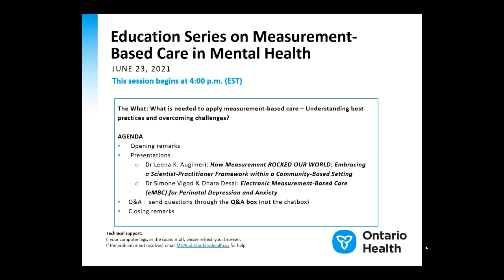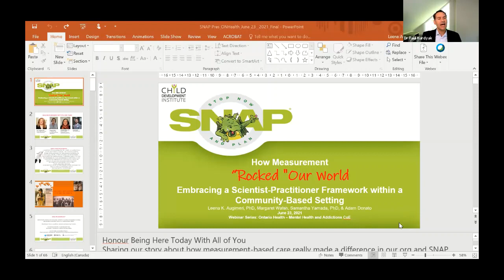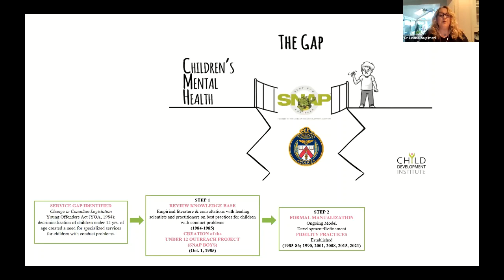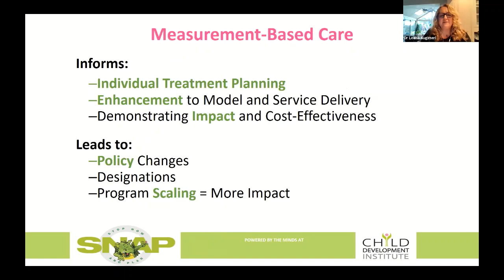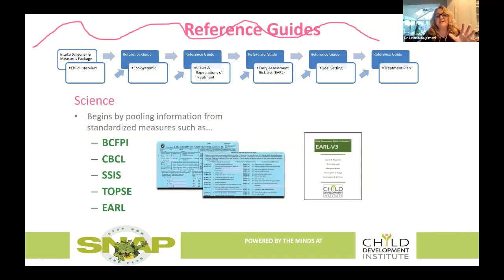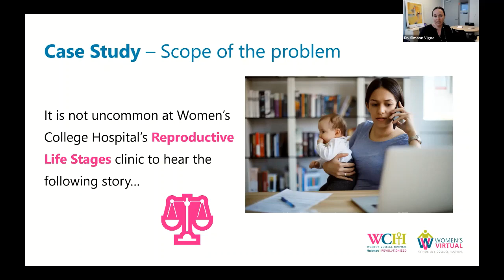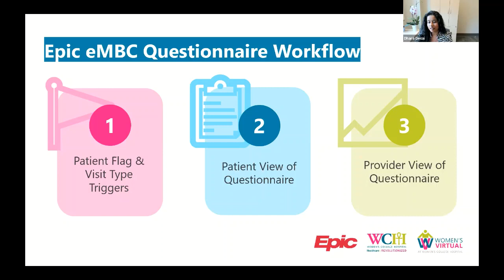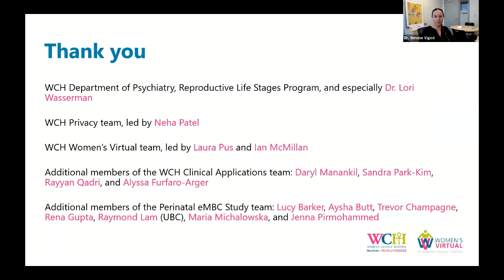Ontario Health Series: Measurement-Based Care (with Dr. Leena Augimeri) Full Session